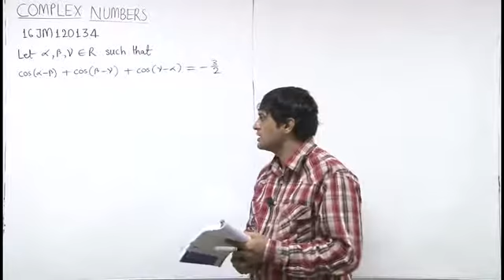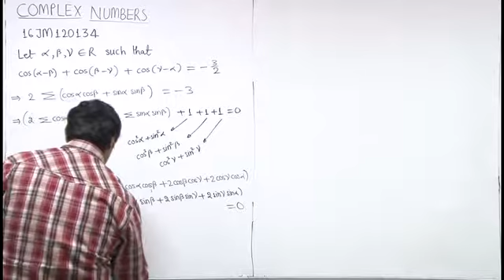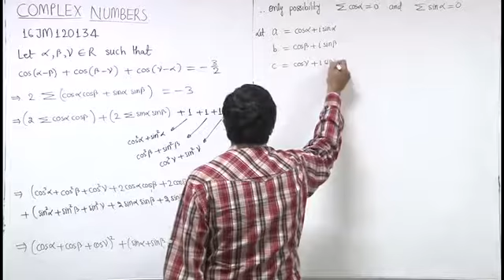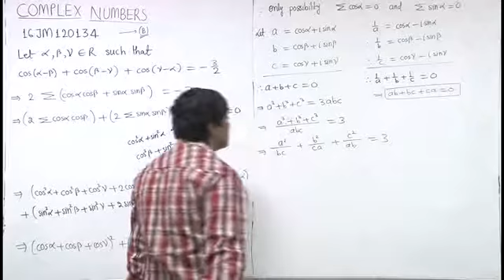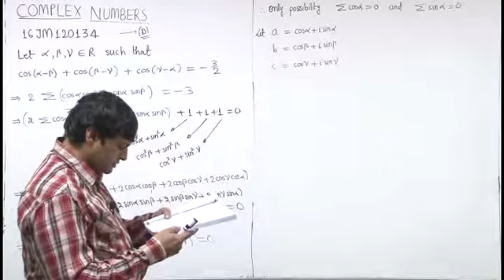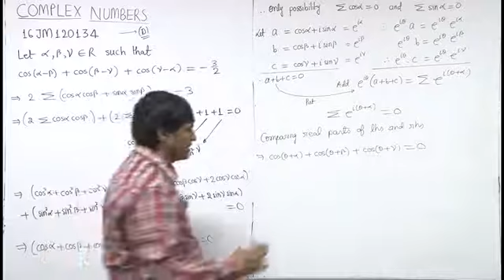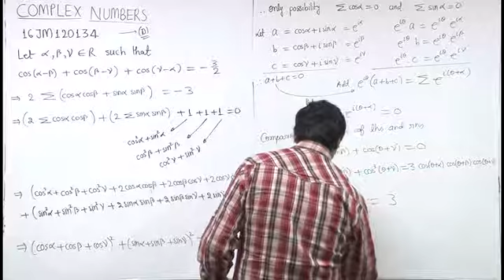16JM120134 Complex Number